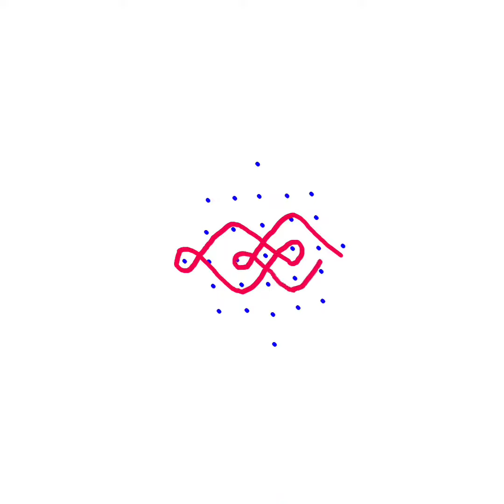7x1 dots colorful simple melikala muggulu with borders for beginners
Rangoli designs/Manainti muthyala muggulu with beginners Teluginti muggulu @ramavijayvenkataideas7695